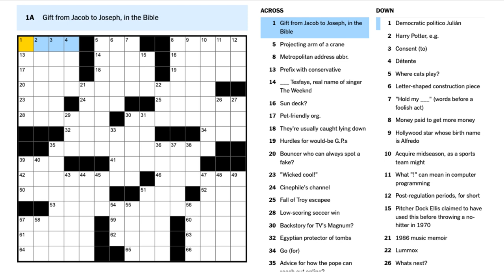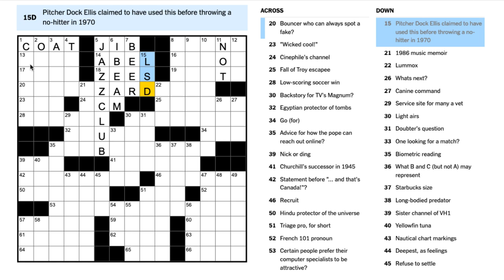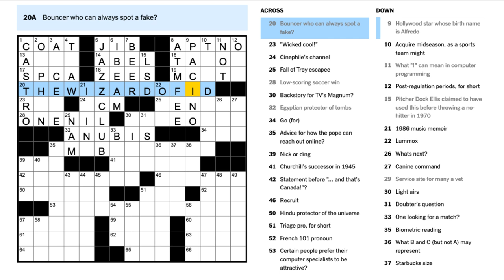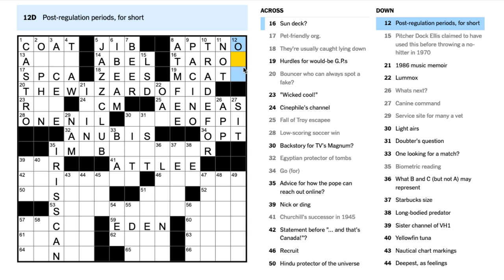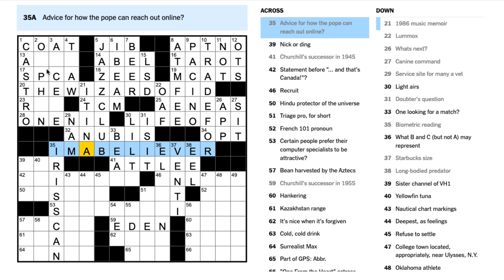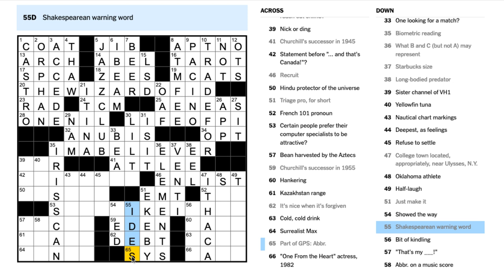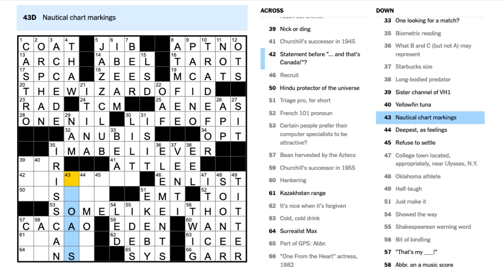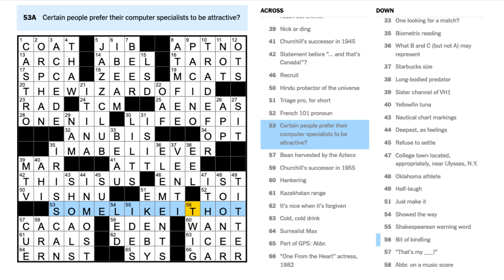WordplayNYT 's Crosswords Live -- Help us solve the New York Times Crossword!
Join Deb Amlen, the crossword columnist of The New York Times, and Sam Ezersky, associate puzzles editor, as they solve the crossword live and without a net, every Thursday at 1 p.m. Eastern.

Help us crush the grid by putting your guesses in the comments. It's always better when we solve together!

Learn how to decipher those tricky clues and join the community of word nerds and puzzle heads by reading Wordplay